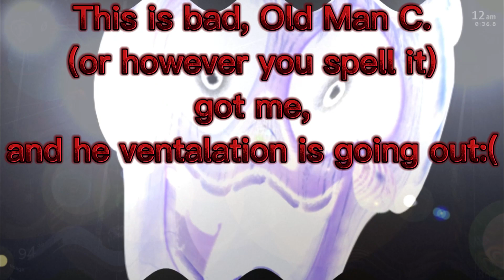Ultimate Custom Night Re-Upload-The Abandoned Pizzaria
Sorry I had to reload the UCN video, the game's crop went pretty wrong and I didnt view the vid before I uploaded. Anyways, here is the same video, but fixed, Enjoy. (:D